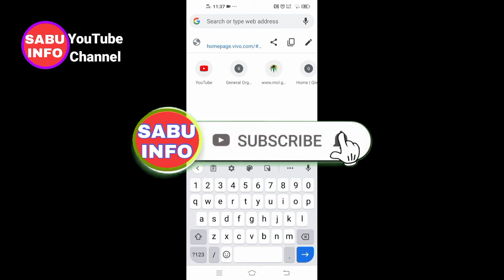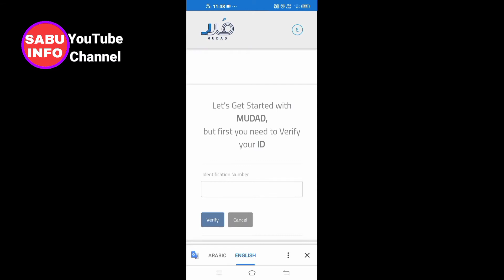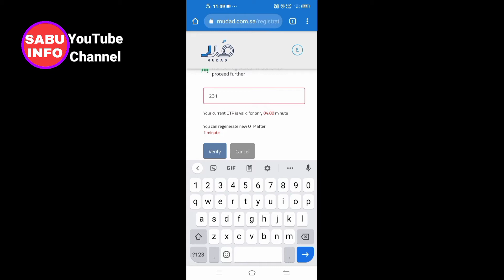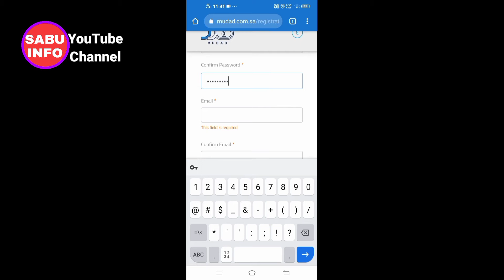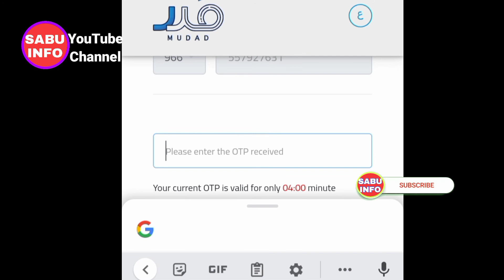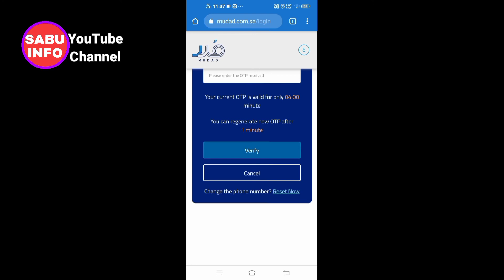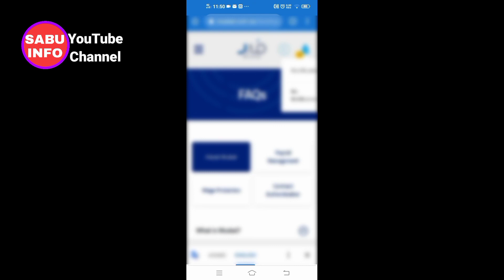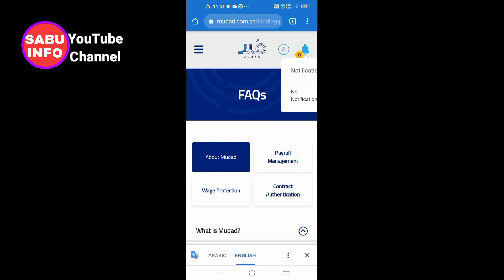How To Registration In MUDAD || New Contract System Saudi Arabia || Mudad kaise Banaye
Hi
. Welcome To Your YouTube Channel

Es video Maine apko ye bataya hai ki mudad account kaise banate hai mudad account Registration kaise karte hai

How to signUp/SignIn Mudad
 How to open and use Mudad
How to Registered on MUDAD
MUDAD Registration
Create Account on MUDAD
how to make account on mudad
open new account on mudad
 Signup for mudad
Open account on mudad
mudad ksa registration
Mudad ksa
 Saudi Mudad
Mudad
New mudad account
Mudad account kase open karen
 new kafala system
new kafala system in ksa
new contract mudad
mudad new agreement
mudad saudi arabia
 mudad saudi arabia kya hai
Mudad kaise banaye
 How to Register in mudad
Mudad app me Registration kaise kare
Mudad app
Mudad Registration
 Registration in mudad
Mudad Account Kaise banaen
New contract Saudi Arabia
Mudad Registration hindi urdu
Mudad app ke fayde
New Kafeel System Registration
Mudad website
Mudad website registration
Mudad Account Registration
Mudad app main registration kaise karte hai
Mudad app ki Id kaise banaye
Mudad Registration
mudad account Registration
mudad saudi Arabia
mudad register
mudad Registration
how to create account mudad
mudad
mudad in Saudi Arabia
mudad kaise banaye
mudad par registration kare
Mudad par registration kaise Kare
mudad app